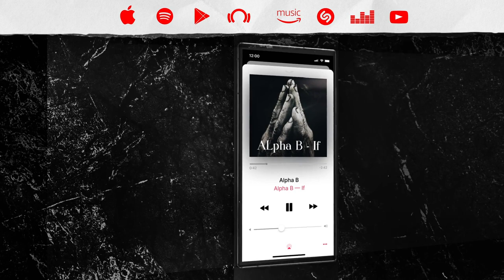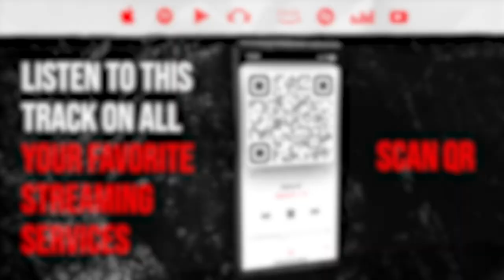Reaction ▷ Gunna - HIM ALL ALONG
Alpha B
If